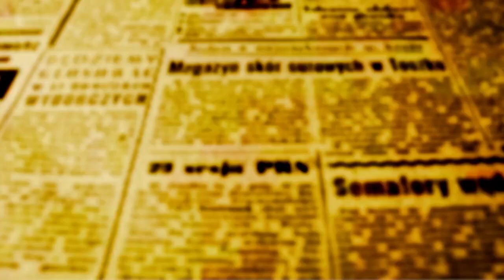BEOZZO: “Deixai vir a mim as crianças. Não as proibais. O Reino de Deus é dos que são como elas”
Ingressamos em outubro, no mês das missões. Bom momento para retomarmos nosso compromisso como discípulos e missionários respondendo ao chamado de Jesus e assumindo a missão que Ele nos confia, dentro e fora de nossas comunidades: “Depois disso, o Senhor designou outros setenta e dois, e os enviou à sua frente, dois a dois, a todo povoado e lugar para onde ele pretendia ir” (Lc 10, 1). Neste domingo, vamos escolher nossos representantes para as Câmaras municipais e eleger os prefeitos de nossos municípios. Momento valioso para aumentar a presença das mulheres no destino de nossas cidades e de escolher quem tem uma trajetória de serviços à comunidade, de compromisso com os mais necessitados, a justiça e a preservação ambiental. No evangelho (Mc 10, 2-16), Jesus se defronta com dois grupos: o dos fariseus que querem colocá-lo à prova e o dos discípulos que enxotam crianças e suas mães, que tentavam dele se aproximar, em busca de sua bênção. Jesus se aborreceu com os discípulos e precisou reprova-los: “Deixai vir a mim as crianças. Não as proibais. Porque o Reino de Deus é dos que são como elas” (10, 14). E conclui: Em verdade, eu vos digo, quem não receber o Reino de Deus, como uma criança, não entrará nele” (10, 15). Às palavras, acrescenta Jesus gesto concreto de afetuosa acolhida: “Ele abraçava as crianças e as abençoava, impondo-lhes as mãos” (10, 16). Que em nossas famílias, comunidades, escolas e sociedade, sejam as crianças acolhidas, educadas e acompanhadas, de modo especial as que são órfãs, as que se encontram nas ruas ou em instituições para menores infratores. Elas precisam ser abraçadas e não enxotadas, como estavam fazendo os discípulos. Os fariseus, para emparedar Jesus, querem discutir a lei e a doutrina do ponto de vista dos homens na sua relação de domínio patriarcal e de prepotência sobre as mulheres: "É permitido ao homem divorciar-se de sua mulher?” (10, 2), Jesus volta seu olhar para a dignidade e igualdade das mulheres, para os sofrimentos e também sonhos de liberdade e felicidade inscritos nos corações de todos os humanos. Face à certidão de divórcio instituída por Moisés, que devolvia à mulher sua liberdade, mas que, na prática, permitia ao homem despachar sua mulher de mãos abanando, Jesus esclarece: “Foi por causa da dureza de vosso coração que Moisés vos escreveu esse mandamento. No entanto, desde o começo da criação, Deus os fez homem e mulher (em igualdade). Por isso, o homem deixará seu pai e sua mãe e os dois serão uma só carne. Portanto, o que Deus uniu, o homem não separe” (10, 5-7). Em nosso círculo familiar e em nossas comunidades, conhecemos muitos casais que passam por dificuldades em seu relacionamento, na luta pelo sustento da casa, com impasses na educação dos filhos. Conhecemos também separações dolorosas e casais em segunda núpcias. Somos chamados a escuta-los, a oferecer o apoio da comunidade, sem apresentar receitas prontas ou julgamentos apressados. Jesus não se juntou aos doutores da lei e aos fariseus prontos a apedrejar a mulher surpreendida em adultério. Convidou a que jogasse a primeira pedra, quem não tivesse pecado. Depois que saíram todos, um a um, a começar pelos mais velhos, Jesus perguntou-lhe: “Mulher ninguém te condenou? Eu também não te condeno. Vai e não peques mais” (Jo 8, 1-11).